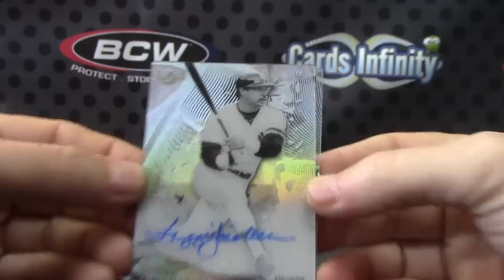Marc's 2014 TEK Baseball Box Break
Thanks a lot Marc, Chris J.